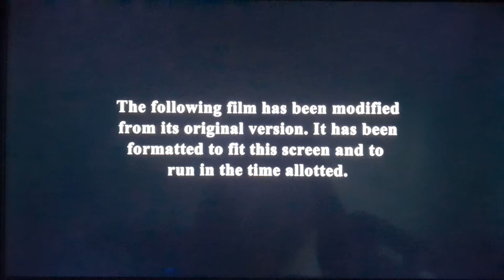Sony/Columbia Pictures and Black Label Media and di Bonaventura Pictures (2017)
Taken From "Only The Brave" (2017) on FXM

2017 Sony/Columbia Pictures/Black Label Media/di Bonaventura Pictures/Conde Nast Entertainment/Summit Entertainment
2017 Columbia Pictures Industries, Inc.
2018 Sony Pictures Home Entertainment